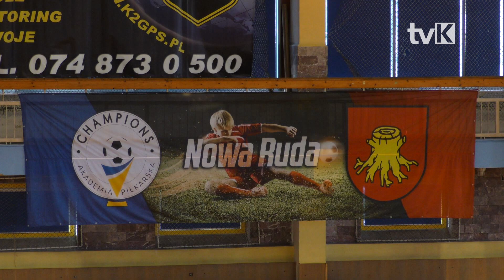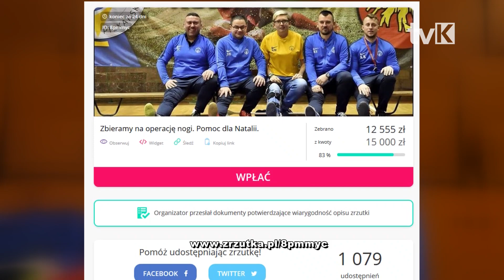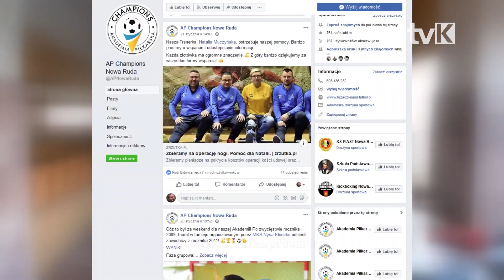„Gramy dla Natalii” Nowa Ruda pomaga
Gramy dla Natalii pod takim hasłem zorganizowano w hali sportowej pierwszy Charytatywny Halowy Turniej Piłki Nożnej dla Natalii Muczyńskiej, która jest nauczycielem i trenerem w AP Champions Nowa Ruda. Od prawie roku boryka się z kontuzją nogi gdzie, zdiagnozowano wadę genetyczną kości udowych.

fragm. utworu: Country Garden - Aaron Kenny